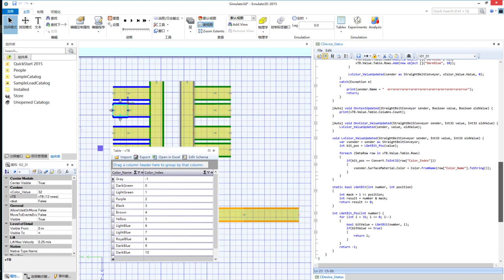Emulate3D Color Status show all.